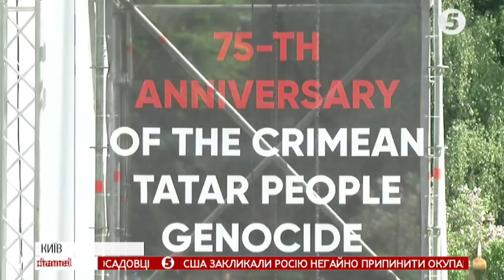"Це важка дата для нас": реквієм до 75 роковин геноциду кримських татар відбувся у Києві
Під дулами автоматів люди змушені були залишити  рідні домівки. Майже 200 000 кримських татар депортували з території півострову в 1944. Примусове переселення тривало усього два дні і завершилося 20 травня. 18 травня 75 роковини геноциду кримськотатарського народу кримськотатарського народу. З нагоди сумної дати в столиці відбувся вечір-реквієм.